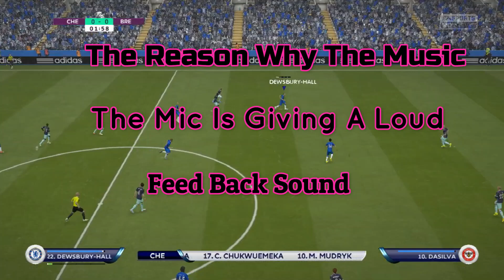FIFA 15 - Modded Edition - Chelsea - PL 12 - Felix & Chukwuemeka - EP 15